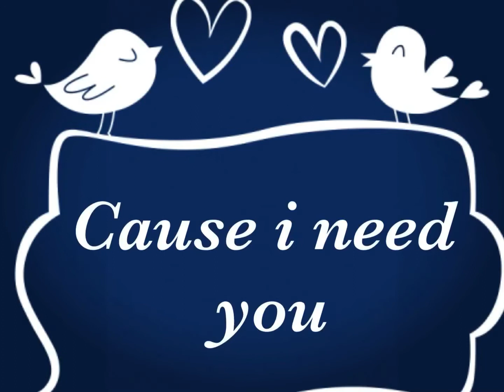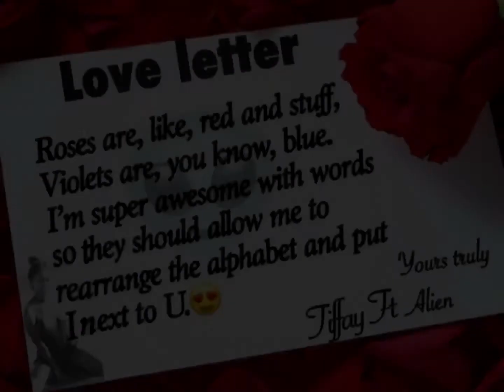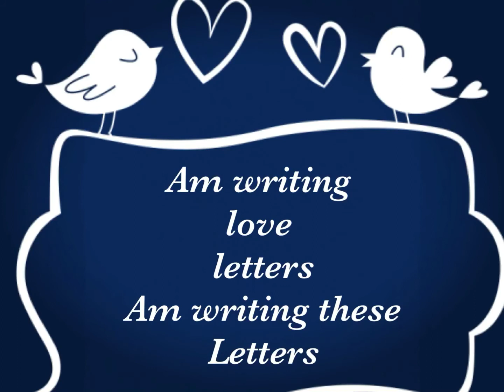Alien Murcury. Ft Vech Tiffay- Love Letter (Love Letter Riddim) [June 2017]